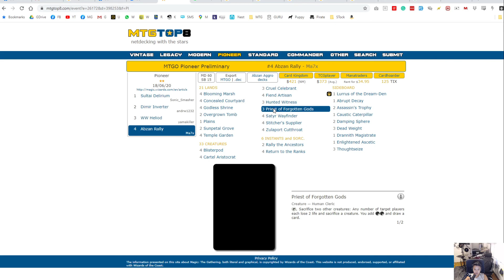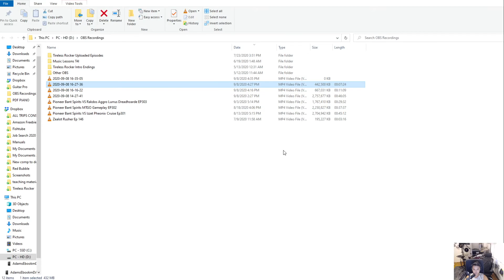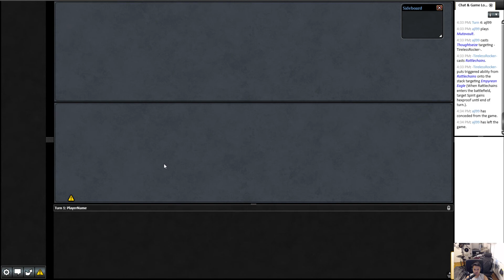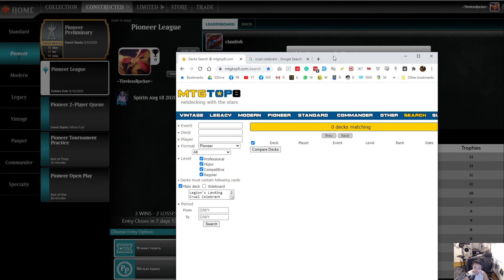Orzhov Cruel Celebrant VS Shacklegeist MTGO Pioneer EP 305